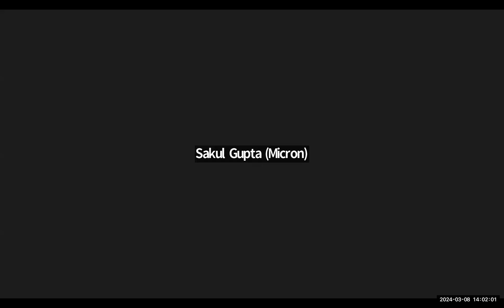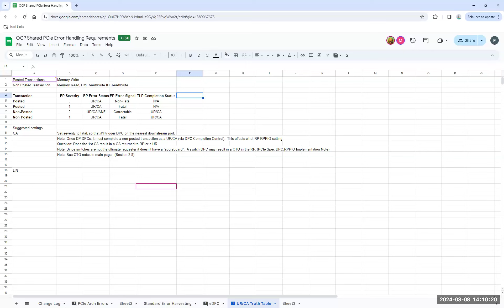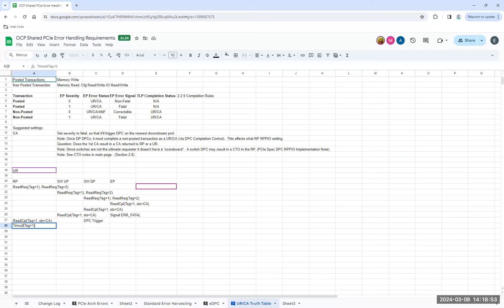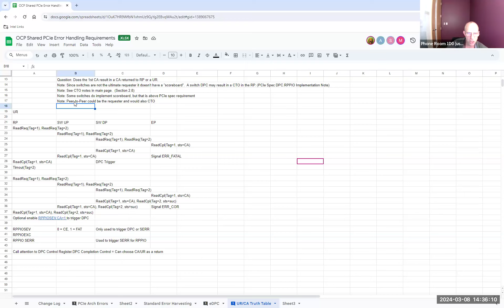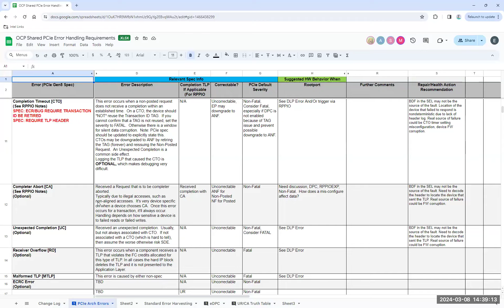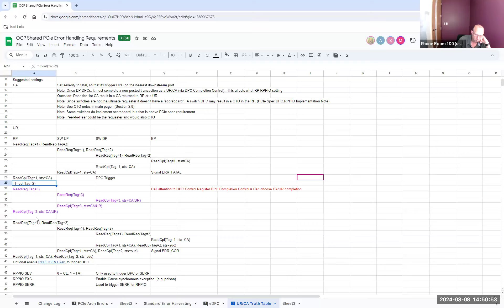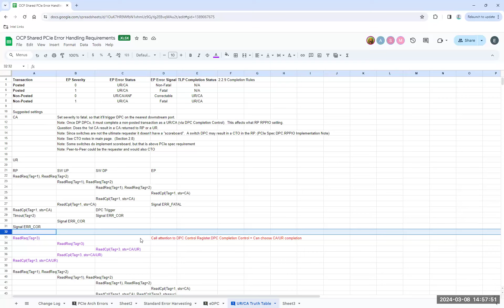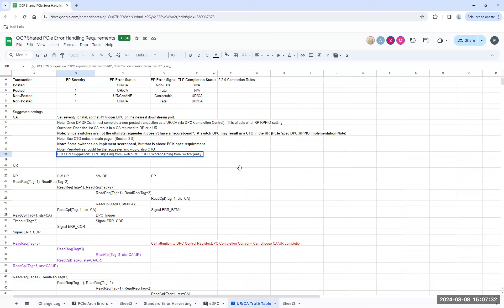OCP HM - Hardware Fault Management Sub-project call (Mar 08, 2024)